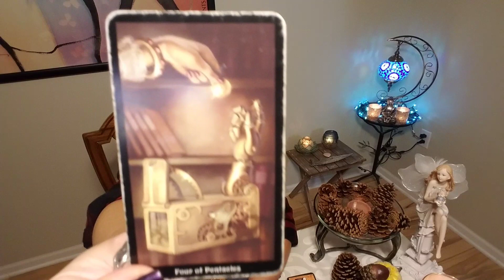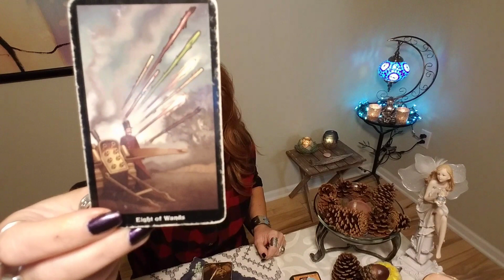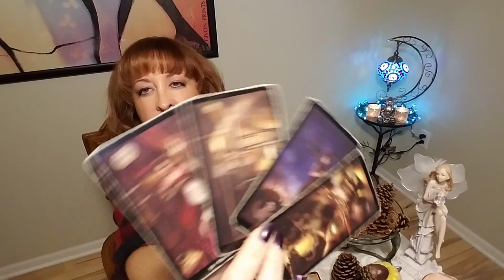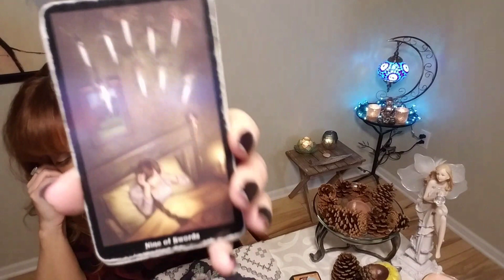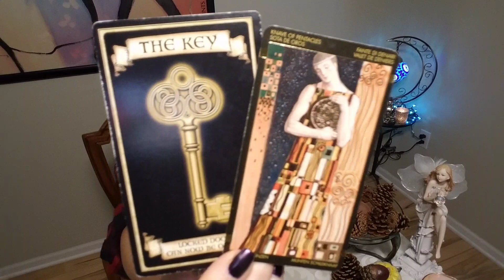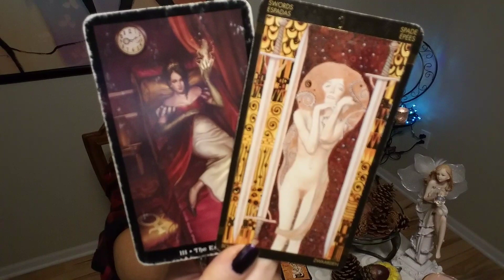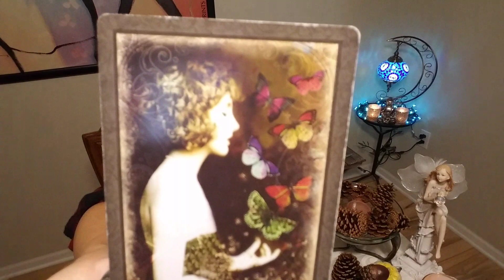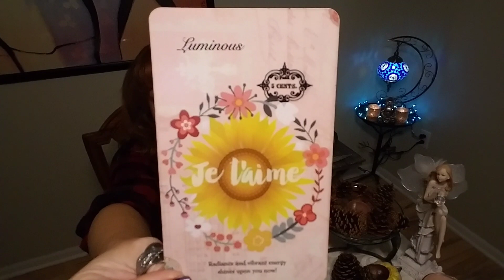VIRGO: Karmic Contract Has Ended, Reunion With True Soulmate!❤ Love Tarot Reading thru Nov. 30, 2019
PLEASE NOTE: PHONE READINGS ONLY FOR US RESIDENTS; SKYPE FOR INTERNATIONAL CLIENTS. I do not offer emailed readings